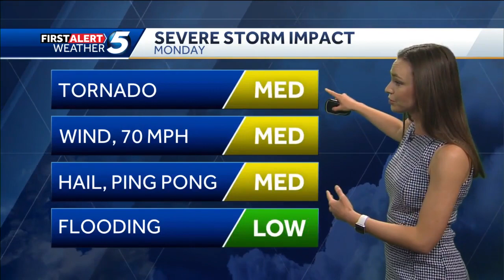TIMELINE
Meteorologist Taylor Cox shows storms likely for most of Oklahoma today.